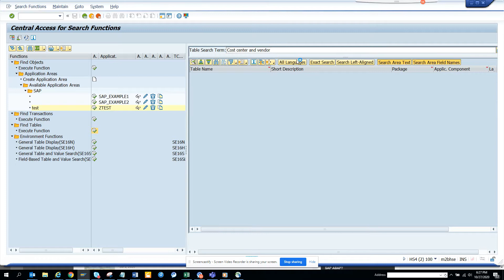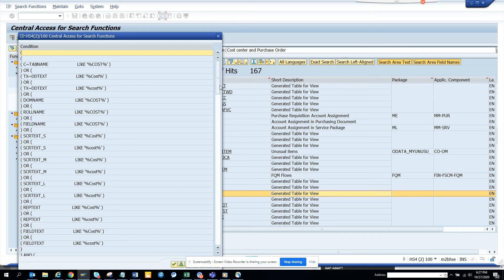SAP ABAP: How to Find table name containing 2 fields without coding using SE16T?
How to Find table name containing 2 fields without coding using SE16T?